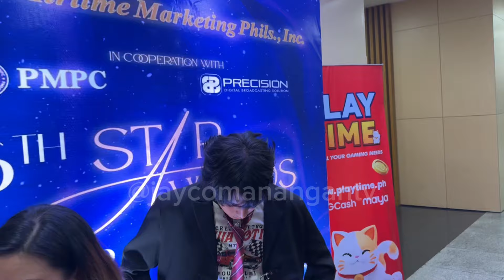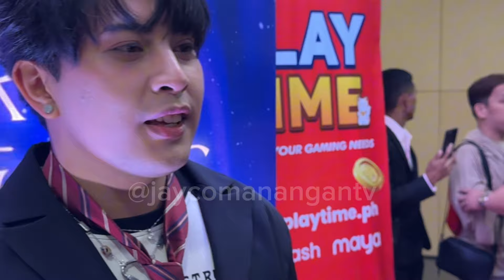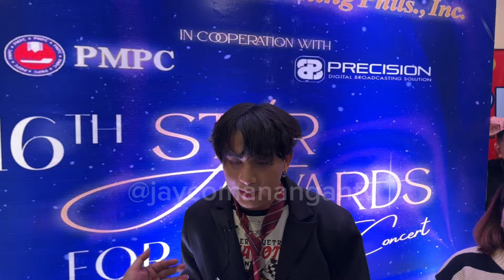🔴 MAKI, SINAGOT KUNG SINO ANG GUSTO NYA MAKA-COLLAB ‼️ NAGPASALAMAT KAY SB19 JUSTIN